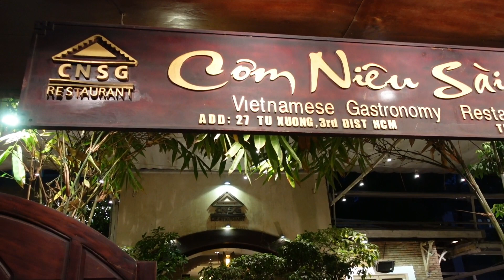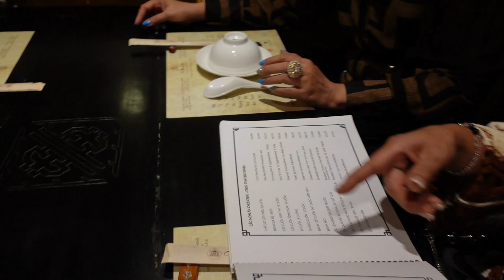Lần Đầu được chị Tina ở nước ngoài mời CƠM NIÊU SÀI GÒN Có Tiếng có tiếng Ở Quận 3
Lần Đầu Trải Nghiệm CƠM NIÊU SÀI GÒN Có Tiếng cùng Fan ở nước ngoài đông nghẹt khách

Địa chỉ: 27 Tú Xương, Võ Thị Sáu, Quận 3, Thành phố Hồ Chí Minh